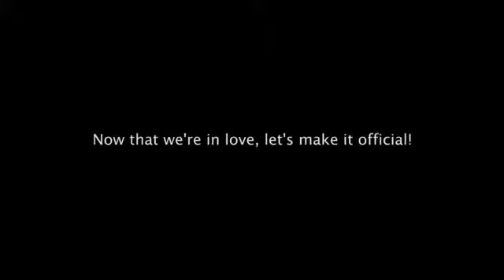PlayStation Home Fossil Excavation